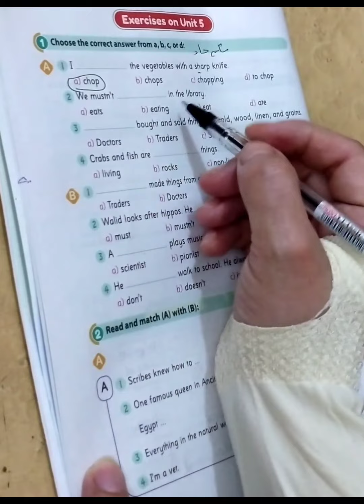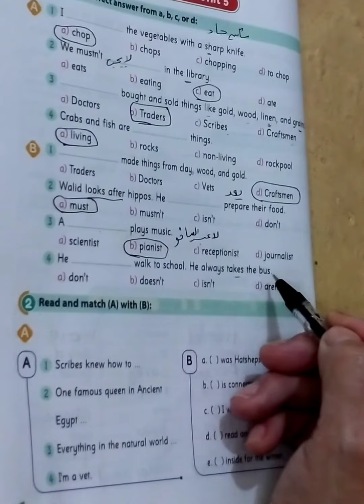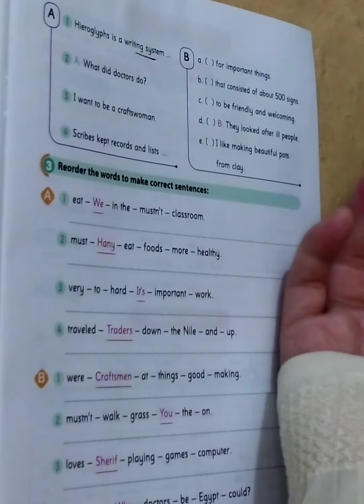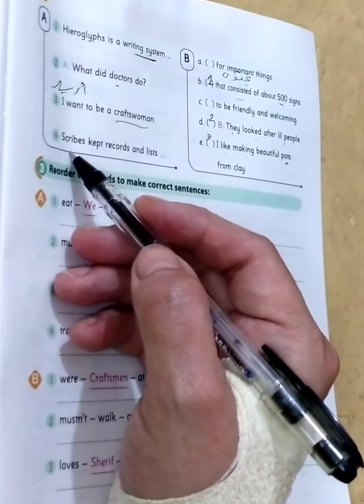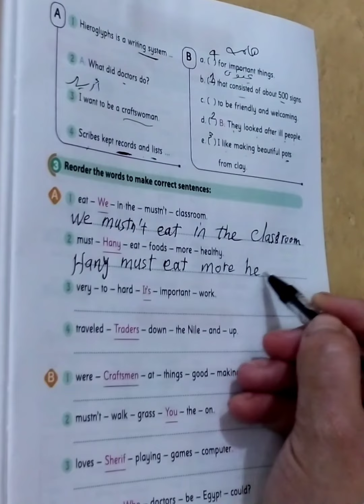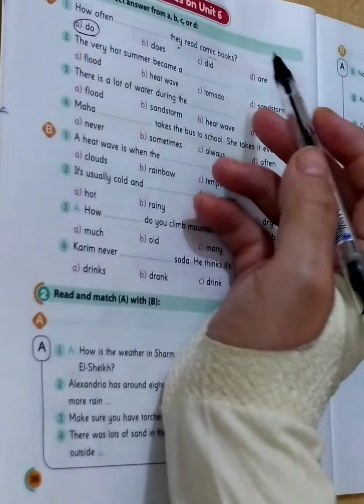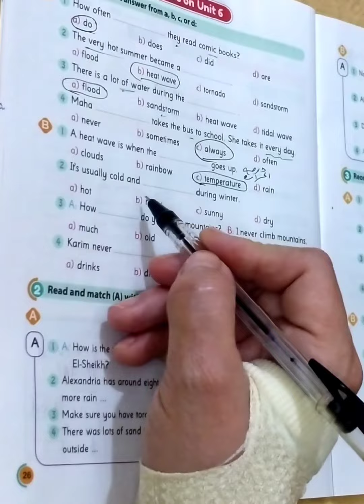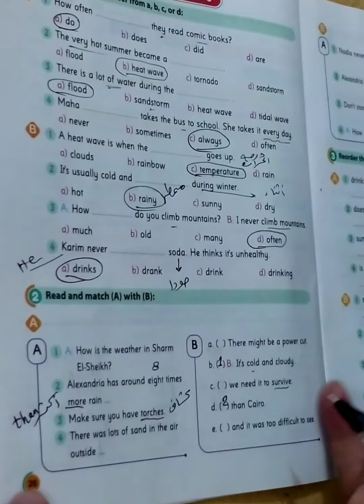حل تدريبات ملحق كتاب جيم خامسة ابتدائي ترم أول 2024 من صفحة 21/27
@مس ايموجي كتاب جيم خامسة ابتدائي